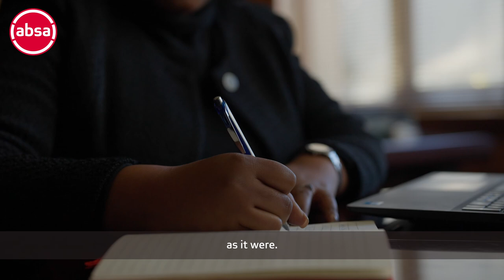Absa | Breaking Barriers: VSL’s Inspiring Manufacturing Story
Join us as we explore the incredible story of Vuyo Skweyiya, the founder of VSL, the only majority black female-owned cold stamping company in South Africa. Vuyo started her career as a receptionist, but with unwavering determination and hard work, she has built a thriving business since its launch in 2019.

Absa is proud of the role we could play in VSL’s growth, providing the resources and support that she needed. Vuyo's journey is proof that no matter where you start, your dreams are within reach if you stay focused and committed.

Get inspired and learn more about Vuyo’s incredible journey!